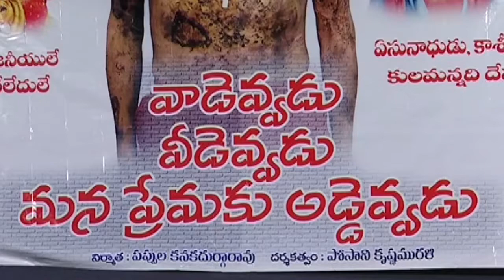Posani Krishna Murali Press Meet About His New Movie | Latest Movie Updates | Tollywood Today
Posani Krishna Murali Press Meet About His New Movie! Writer and director Posani Krishna Murali will be returning to direction after a very long time with the film Vadevvadu Veedevvadu Mana Premaku Addevvadu. His son Ujjawal Posani has penned the story for this film.

Welcome to Tollywood Today, We give you 24/7 updates covering the Tollywood Industry & Celebs, We provide a one-stop destination for Tollywood entertainment, the latest news,  videos, Celebrity secrets and much more. Catch the insights from the Telugu movie industry. Breaking news, Movie Trailers,  Press Meets and gossips in just one click away.